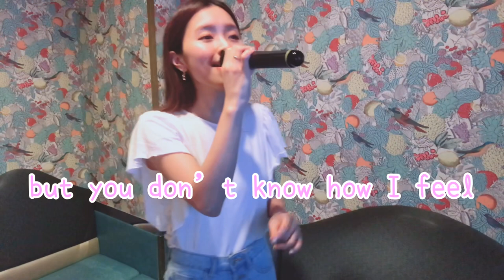Distance / 西野カナ 歌ってみた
お誕生日お祝いコメント、
沢山ありがとうございました😌✨
28歳も頑張ります！

もう夏も後半戦。
西野カナさんのDistance🐬ものまねで歌ってみました！

mayuno3823